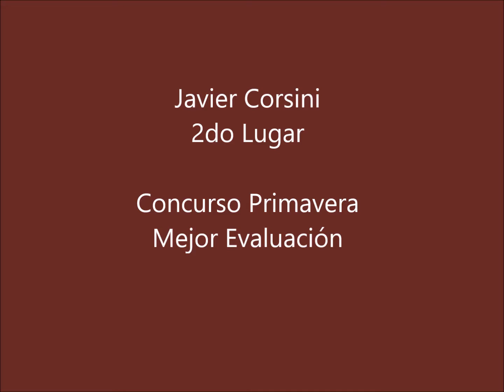Concurso Primavera Mejor Evaluación 2017 - 2do Lugar - Nova Communication Toastmasters in Madrid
Javier Corsini
2do Lugar
Concurso Primavera Mejor Evaluación